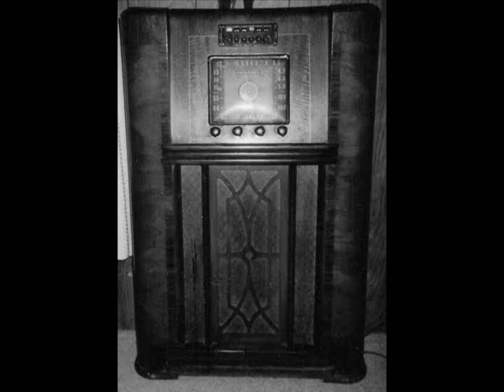Suspense 32nd Of December Frank Lovejoy 1958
Suspense Episode Titled 32nd Of December With Frank Lovejoy. Originally Aired 12/28/1958.